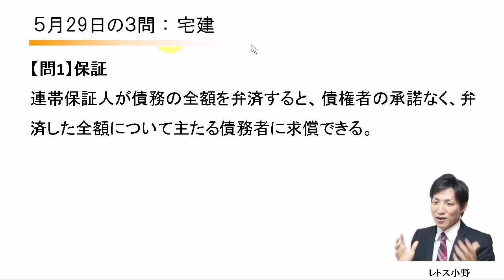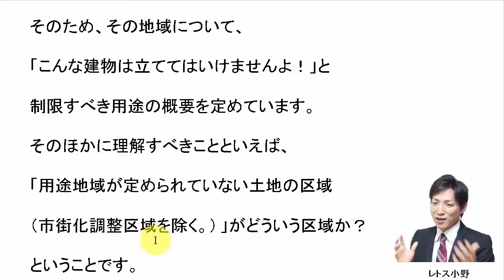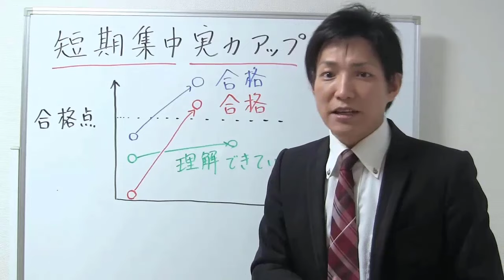【宅建過去問】5月29日の３問【レトス小野】宅建過去問解説